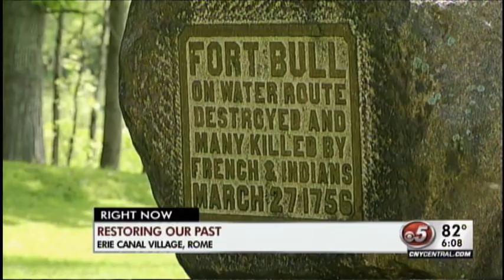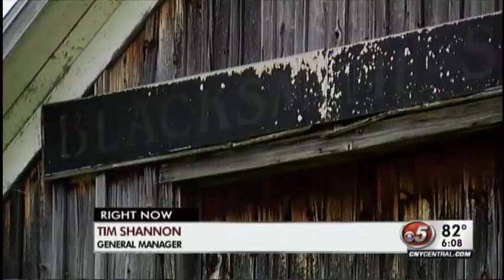Restoring the Erie Canal Village in Rome, NY 5pm & 6pm Story